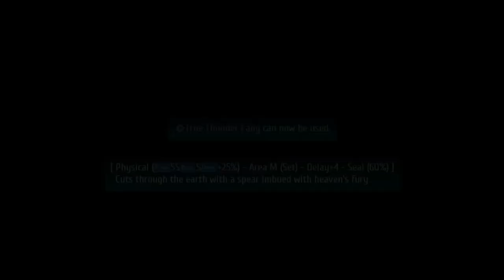The Legend of Heroes: Trails of Cold Steel IV (PS4 PRO) - Longplay part 45